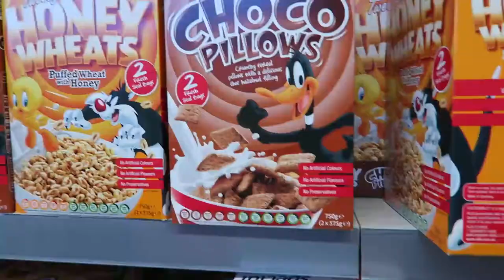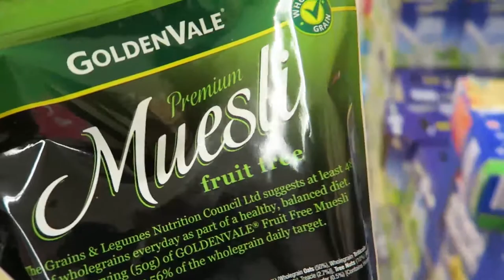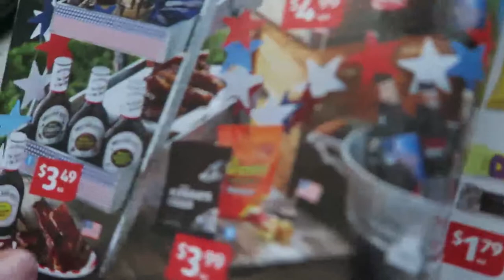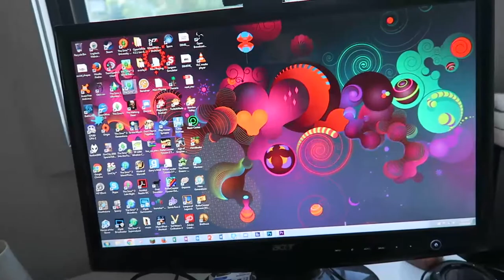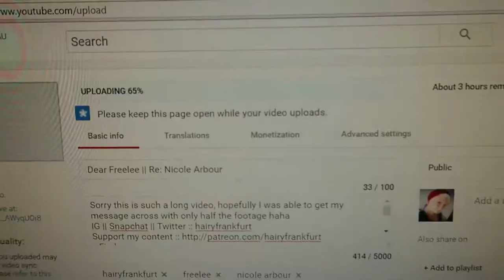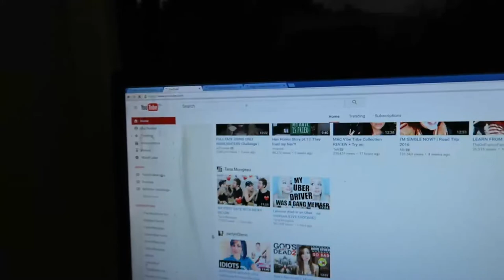Aldi Adventures!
Oops, still a month behind.

~Find me~